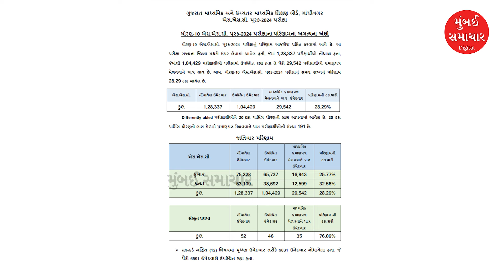Today Top Afternoon News | 29 July | મુંબઇનો ઐતિહાસિક સાયન ફ્લાયઓવર 1 ઓગસ્ટથી બંધ | Mumbai Samachar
Today Top Afternoon News | 29 July | Mumbai's historic Sion flyover closed from August 1 Mumbai Samachar